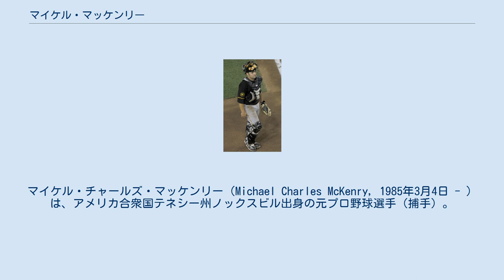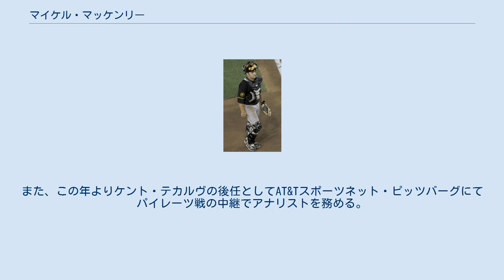マイケル・マッケンリー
マイケル・チャールズ・マッケンリー（Michael Charles McKenry, 1985年3月4日 - ）は、アメリカ合衆国テネシー州ノックスビル出身の元プロ野球選手（捕手）。
右投右打。
 愛称は、「The Fort（ザ・フォート - 「要塞」の意で、捕手である点とフォートマクヘンリーに語感が似ているところから）」。
 2006年のMLBドラフト7巡目（全体198位）でコロラド・ロッキーズから指名され、プロ入り。
 2010年9月8日のシンシナティ・レッズ戦でメジャーデビューを果たした。
 2011年3月29日にダニエル・ターペンとのトレードで、ボストン・レッドソックスへ移籍。
レッドソックス在籍中はメジャー昇格が無かった。
 2011年6月13日に金銭トレードで、ピッツバーグ・パイレーツへ移籍した。
 2012年は長打力を発揮し、自身初の二桁本塁打を記録。
 2013年12月2日、クリス・スチュワートの加入に伴ってDFAとなり、同日にノンテンダーFAとなった。
 2014年1月16日に古巣・ロッキーズとマイナー契約を結んだ。
3月20日にメジャー契約を結んだ。
 2015年も開幕からアクティブ・ロースター入りしたが、8月19日に右膝外側半月板断裂で60日間の故障者リスト入りし、24日に右ひざの手術を受けた。
10月14日にAAA級アルバカーキ・アイソトープスに降格となり、翌15日にFAとなった。
 2015年12月30日にテキサス・レンジャーズとマイナー契約を結び、同年のスプリングトレーニングに招待選手として参加することになった。
 2016年5月14日に自由契約となった。
 2016年5月27日にセントルイス・カージナルスとマイナー契約を結び、傘下のAAA級メンフィス・レッドバーズへ配属された。
7月7日にメジャー契約を結んでアクティブ・ロースター入りした。
7月19日にDFAとなった。
 2016年7月22日にアトランタ・ブレーブスとマイナー契約を結んだ。
 2016年8月15日にトレードで、ミルウォーキー・ブルワーズへ移籍し、傘下のAAA級コロラドスプリングス・スカイソックスへ配属された。
 2016年12月22日にタンパベイ・レイズとマイナー契約を結び、2017年のスプリングトレーニングに招待選手として参加することになった。
 2017年は傘下のAAA級ダーラム・ブルズでプレーし、73試合に出場して打率.209・4本塁打・25打点の成績を残した。
 2018年2月2日に引退を表明し、同時に母校・ミドルテネシー州立大学の育成ディレクターへの就任も発表された。
また、この年よりケント・テカルヴの後任としてAT&Tスポーツネット・ピッツバーグにてパイレーツ戦の中継でアナリストを務める。